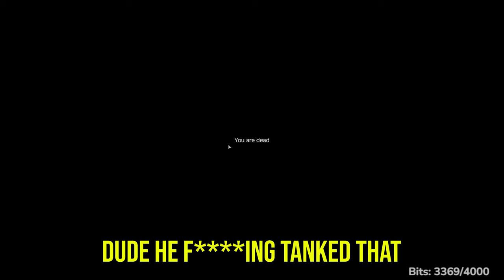Explosive Heli Fight, Wipe Night-- Part 2 Livonia Edition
Hi friends and foes!

I had a really fun stream the other day and thought it would be a good idea to make it into a two part series.  This part is the LIVONIA EDITION. Be sure to check out part one NAMALSK EDITION posted last week. The server wipe was coming with the update.  Survivors all over brought their stashes and best gear to the coast.  So the spawns were ridiculously active to say farewell to 1.25.

All of this footage was captured live on Twitch.

I also post frequently on Twitter with DayZ and Video updates

00:57 Shotgun and Blaze
3:22 Meet Rodger
10:45 Heli Arrives
15:48 Heli Kill
20:59 Explosive Shot
23:43 Meet Bob Ross
26:18 Launcher Kill